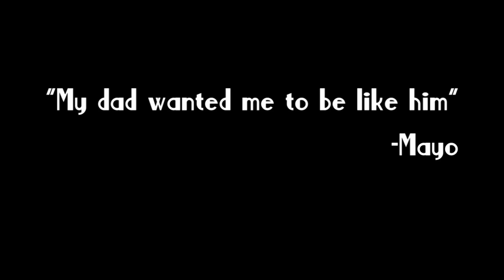My Name is Mayo - Gameplay Trailer | PS4, PS Vita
If you are looking for a next generation gameplay experience and an engrossing open world environment...!!! Well, this is not that game... This is the touching story about a Mayo Jar.